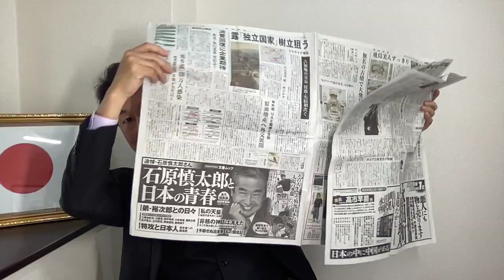お礼とご報告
政治資金パーティー並びに出版記念パーティーを無事終えることができました。そして文化人放送局でお世話いただいた募金ですが、本日入金を確認させて頂きました。本当にありがとうございました。法律に則った、どんな会計処理をしたのかについてもご報告させていただきます。